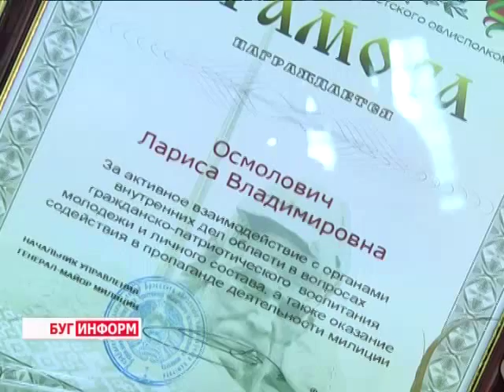2015-08-26 г. Брест. Учебно-методический сбор правоохранителей и журналистов. Телекомпания Буг-ТВ.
Учебно-методический сбор правоохранителей и журналистов в Брестском областном исполнительном комитете.
Уже не один год представители правоохранительных органов и средств массовой информации региона находятся в процессе плодотворного и взаимовыгодного сотрудничества. Совместными усилиями обе стОроны стремятся достичь единой цели: сохранения мира и покоя на улицах городов и деревень.
Задача это не простая, но выполнимая. А главное, вместе над её решением работать гораздо эффективнее. Накануне в областном центре состоялся учебно-методический сбор, в котором приняли участие и стражи закона, и корреспондентский корпус региона. Побывала на мероприятии и наша съёмочная группа.